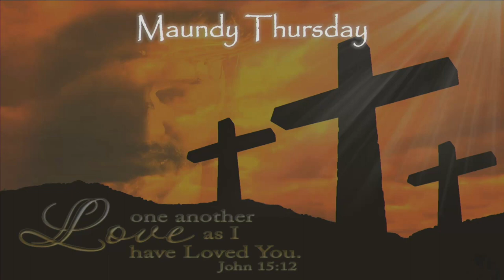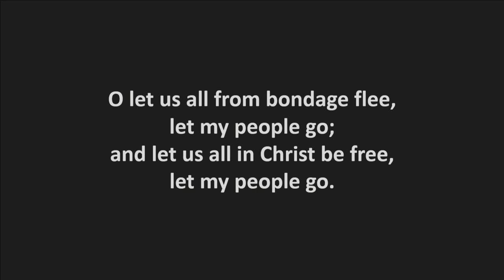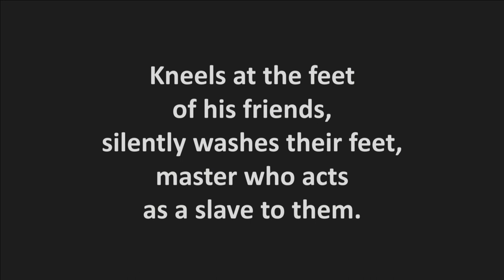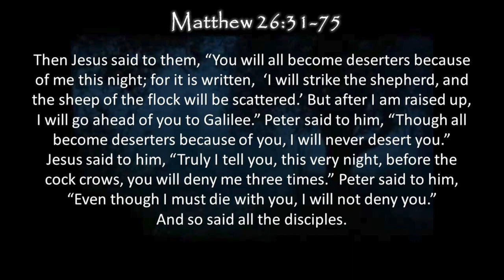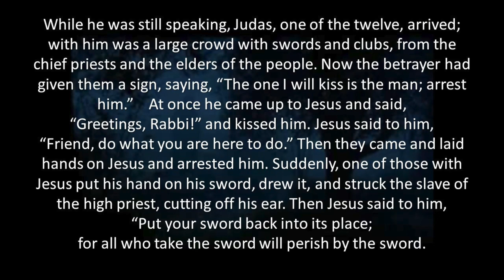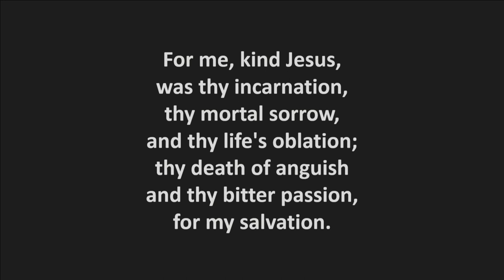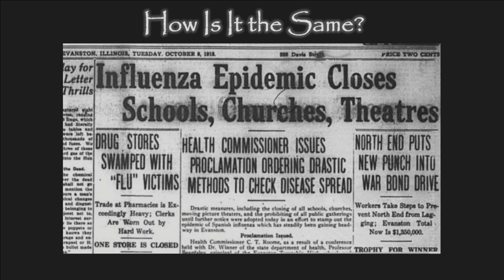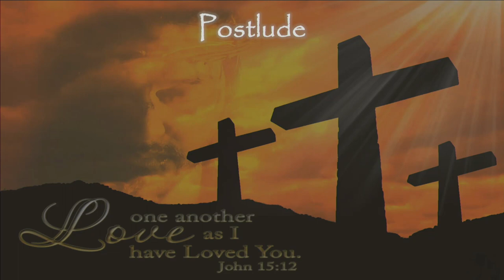Epworth's Maundy Thursday 2020 service